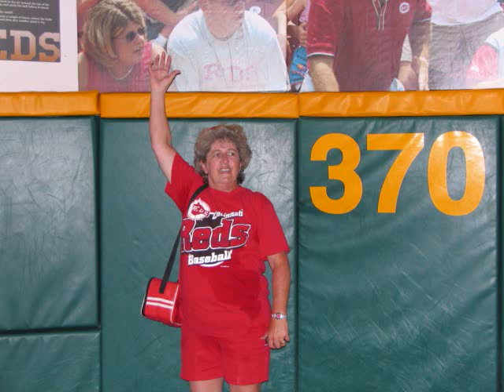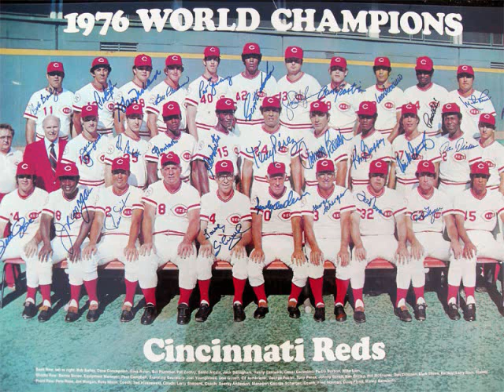Cant wait for reds baseball